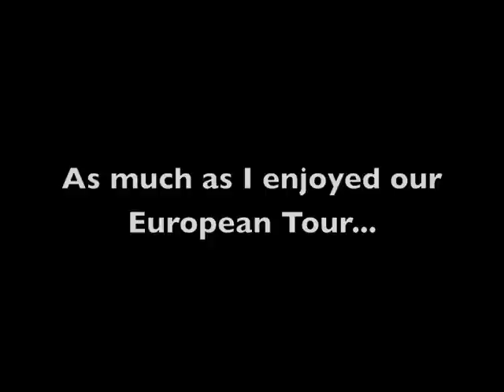NFL RHYME REEL (Week 15): Hosted by NICK JAVAS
Big shouts to Dave Catalano as usual, this week an extra thanks for the Fargo intro!  And as always, Fifth Seal on the beat!!!